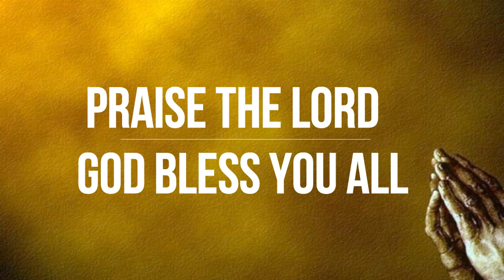March Month Promise message - 2020 / Br Dominic Thomas /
This is the Wordgod web tv.
Founder: Br. E.B.Dominic Thomas.